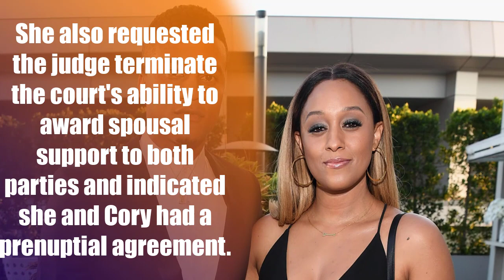Cheating Scandal! Tia Mowry Spotted First Time After Divorcing